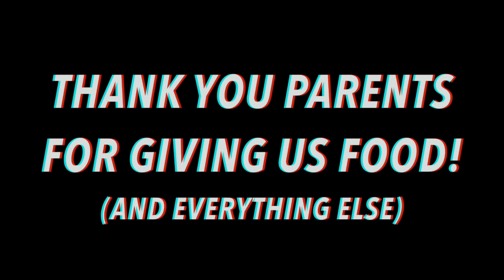GIRLS' HIGH SCHOOL SWIM TEAM 2017 |DOCO